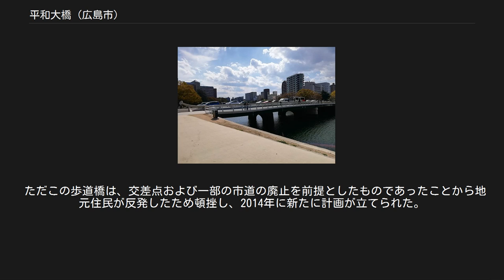平和大橋 (広島市)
平和大橋（へいわおおはし）は、広島県広島市の元安川にかかる道路橋。
 ここより西にある西平和大橋と対になる関係にあり、ここでは一部内容を重複し記述する。
また併設する平和大橋歩道橋（側道橋）についても記述する。
 広島平和記念公園南を通る平和大通りに架かる橋。
明治期にこの地に架けられていた「新橋」という名の木橋が、1945年原爆被災の際に落橋、1952年に再架橋された。
2019年歩道橋が併設された。
 独特な形状をもつ欄干のデザインは、日系アメリカ人彫刻家のイサム・ノグチによるものである。
歩道橋西詰に橋の由来が書かれた説明板、道路橋西詰北側に元安川の由来を書いた碑が建てられている。
 東に直進すると鶴見橋、上流側に元安橋、下流側に萬代橋が掛かる。
東詰にはNHK広島放送局があり、広島電鉄宇品線が通る国道54号へと続く。
最寄の駅は広電袋町停留場で、その周辺に被爆建物である旧日本銀行広島支店もある。
 2002年から「平和大通りリニューアル事業」を市が推進、その一環として架け換えが検討されているものの、1橋あたり50億円近くかかると試算されていることから、なかなか進まないでいる。
2010年代に入ると交通渋滞解消と歩道環境整備を目的として、側道橋（歩道橋）を整備しこの橋自体は自動車専用橋として用いる計画が立てられている。
 特徴 この橋は戦後すぐにかけられた橋である。
建設省による工事で、一等橋（当時の基準）の単純鋼鈑桁形式の橋としては、戦後初めてとなる“全溶接”の橋となった。
つまり、戦前まで一般的であったリベット溶接ではなく突合せ溶接が採用され、その設計基準は国内事例だけでなくアメリカの橋の事例も参考にした。
なお西平和大橋のほうはリベット溶接が採用されている。
 上部工は横河橋梁（現横河ブリッジ）が担当、東京の工場で桁が製作され、列車で広島駅まで、そこからは当時あった宇品線で終点宇品駅まで運ばれ、そこからこの地まで搬入している。
 1880年の広島市地図。
中央すぐ左下が本川と元安川の分岐であり、そこから3つ目の橋が新橋。
 被爆後の新橋（左、橋脚がうっすら見える）と仮新橋（右、はっきり見える）。
左上のサインは爆撃機エノラ・ゲイ機長ポール・ティベッツ。
 最初の架橋年は不明。
江戸時代は防犯上の理由により架橋規制が行われていたため当地に橋はなく、上流側に西国街道筋の元安橋が架けられていたのみだった。
 明治時代になってその規制は解かれ、現橋よりやや上流位置に天神町から対岸の大手町四丁目（当時の町名で現・同町二丁目内）に向かって「新橋」という名の木橋が架けられた。
1919年（大正8年）7月洪水により落橋した記録が残っている。
その後また水害により中央部が落橋・流出してしまったため、西にある「新大橋」（現在の西平和大橋）との導線を配慮し、1943年（昭和18年）からやや下流（現橋位置）に新しい木橋「（仮）新橋」に架け替えていた。
 1945年（昭和20年）8月6日に被爆（爆心地から新橋：450m、仮新橋：470m）。
壊れていた新橋および架橋途中の仮新橋ともに甚大な被害を受け新橋は完全に落橋、仮新橋は半分落橋し渡ることが出来なくなった。
 開通直後 詳細は「戦災復興都市計画#広島の戦災復興計画」を参照 1946年10月「広島復興都市計画」によって平和大通り整備が決定し、1949年（昭和24年）、広島平和記念都市建設法が公布・施行、対日援助見返資金により特別に国（建設省）の直轄事業で、新橋および新大橋の再架橋が決定した。
工事途中の1951年（昭和26年）6月27日に欄干デザインにイサム・ノグチが起用されることが決定した。
また同年11月7日新しい橋の名称は一般公募1,400余点の中から「平和大橋」「西平和大橋」、道路は「平和大通り」と決められた。
 1950年（昭和25年）11月2日起工、1951年10月26日欄干以外が竣工したことにより通行開始、1952年（昭和27年）3月31日竣工。
同年6月3日に完工式が行われている。
 その後平和大通りの交通量は増大し、この橋および西平和大橋共通して幅員が狭く渋滞が多発するようになる。
また竣工当時からの低い欄干が問題視され、毎年行われるひろしまフラワーフェスティバルでは、転落防止のため鉄パイプによる仮欄干が設けられ、川にはダイバーが待機している状況にまでなった。
また1995年（平成7年）兵庫県...